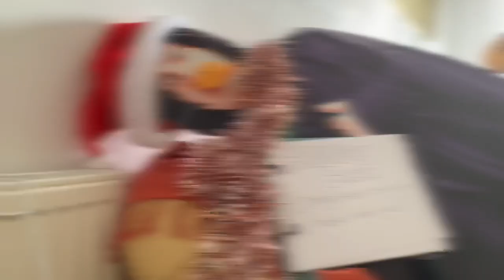HolidayBash Advert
No one asked me to do this. No one wanted me to do this. But I did it anyway